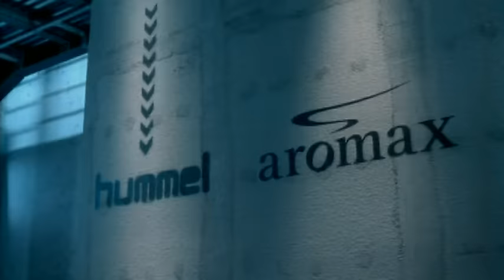Anna Vissi - Sti Pira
Music video by Anna Vissi performing Sti  Pira. (C) 2009 Sony Music Entertainment Greece SA